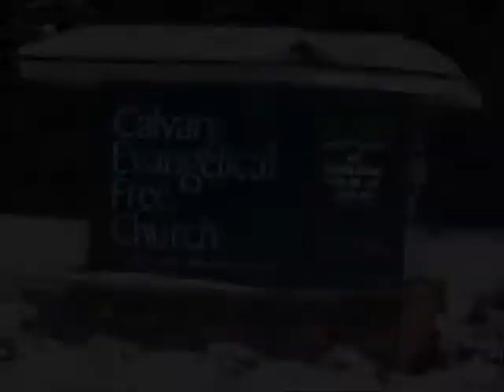RTN13: Wednesday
Bethel Baptist Church in Rochester, MN